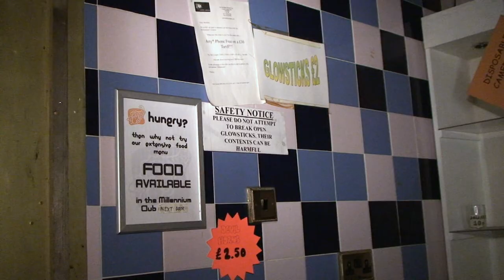Inside former Millennium nightclub complex and Gaumont cinema on Union Street, Plymouth, Devon HD